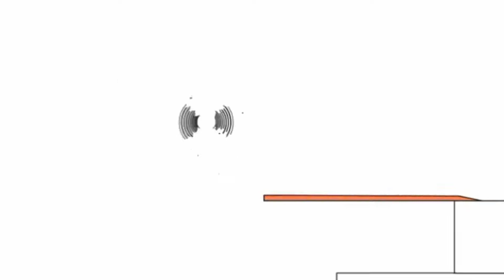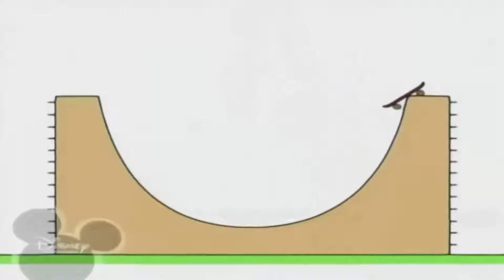25 вересня 2020 р.